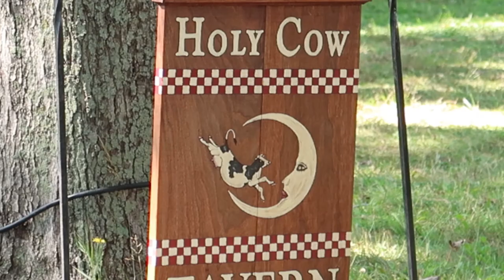Niagara Celtic Heritage Festival – Lockport, New York – Lots of Tradition and Amazing Music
Hello World! This week, I have a look around the Niagara Celtic Heritage Festival in its 20th year.  I do a nice walk through to see what is happening. Great food, culture, sports and lots of great music to see and hear!  Do come along!!!

Bands / Performers appearing in this video…

I now have Unkle Heavy Stickers!!!
Get yours free!!!

Unkle Heavy Episode 87